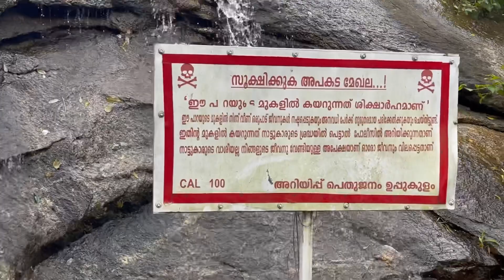ഇന്ന് ഞാൻ അമ്മായിയുടെ വീട്ടിലേക്ക് പോയപ്പോൾ.കണ്ട കാഴ്ച☺️☺️